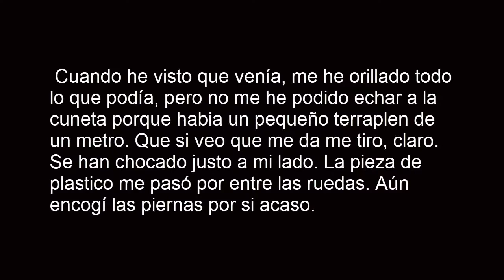¡¡Accidente!! Casi me matan/ República Checa en bici/ #20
La tranquilidad en Alemania de saber que los coches respetan el metro y medio para adelantar, ya se ha acabado. Un coche ha adelantado donde no debía y por no darme se ha chocado con otro coche. Todos bien pero el coche de la infracción va a tener que gastarse buenos dineros en el taller. Que le sirva de lección. Que los ciclistas somos frágiles en la carretera y hay que respetar.